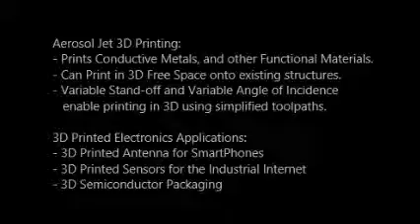AJ 5X 3D Golf Ball Demo